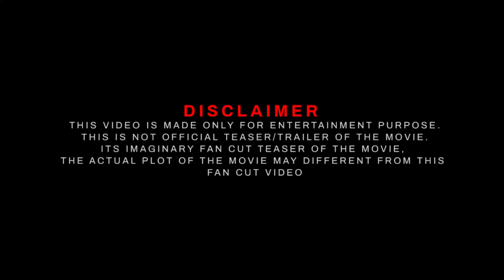JAWAN - Official Trailer Date 2023 | Shah Rukh Khan | Vijay Sethupathi | Nayanthara | Atlee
jawan trailer
jawan bgm

   CREDITS
  1. TRAILER MUSIC BY: @fuzzeke
  2. Music:  @FuzzekeTrailerMusic

Softwares used : Filmora 11 ,Adobe Premiere Pro , Adobe Photoshop.
Edited By: Pan India Studio
Location: India